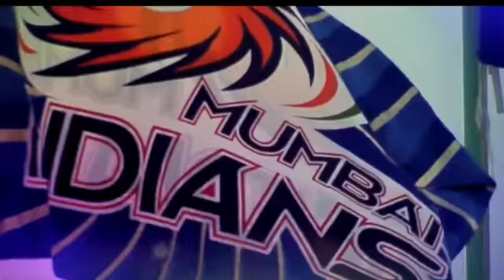mumbai Indians || attitude status ⚡✨💪